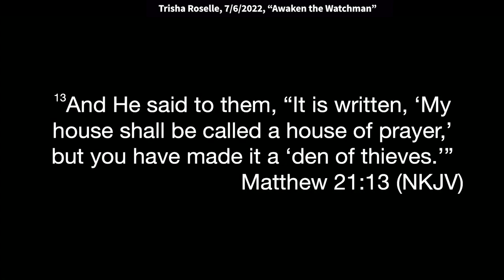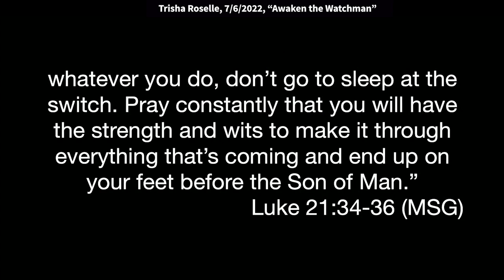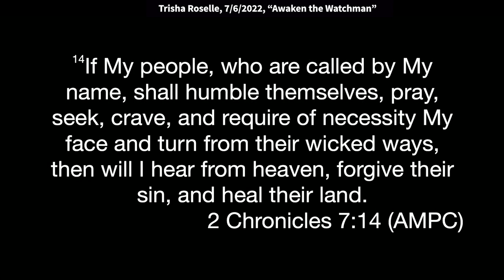Trisha Roselle: Awaken the Watchman (Mathew 21:13)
Trisha Roselle: Awaken the Watchman (Mathew 21:13)
Trisha speaks at King of Kings Worship Center on 7/6/2022. Text verse:  Mathew 21:13 “And He said to them, “It is written, ‘My house shall be called a house of prayer,’ but you have made it a ‘den of thieves.”

I will welcome you into MY Holy Mountain and make you joyful in My house of prayer. I will accept every sacrifice and offering, that you place on MY altar. For MY House of Worship will be known as a House of Prayer for all nations.

12 Then Jesus went into the temple [a]of God and drove out all those who bought and sold in the temple, and overturned the tables of the money changers and the seats of those who sold doves.
13 And He said to them, “It is written, ‘My house shall be called a house of prayer,’ but you have made it a ‘den of thieves.’ ”
14 Then the blind and the lame came to Him in the temple, and He healed them

Luke 21:36 (MSG)
34-36 “But be on your guard. Don’t let the sharp edge of your expectation get dulled by parties and drinking and shopping. Otherwise, that Day is going to take you by complete surprise, spring on you suddenly like a trap, for it’s going to come on everyone, everywhere, at once. So, whatever you do, don’t fall asleep at the wheel. Pray constantly that you will have the strength and wits to make it through everything that’s coming and end up on your feet before the Son of Man.”

Luke 21:36 (AMPC)
36 Keep awake then and watch at all times [be discreet, attentive, and ready], praying that you may have the full strength and ability and be accounted worthy to escape all these things [taken together] that will take place, and to stand in the presence of the Son of Man.

2 Chronicles 7:14-15 (AMPC)
14 If My people, who are called by My name, shall humble themselves, pray, seek, crave, and require of necessity My face and turn from their wicked ways, then will I hear from heaven, forgive their sin, and heal their land.
15 Now My eyes will be open and My ears attentive to prayer offered in this place.

Haggai 2:6-7 (AMPC)
6 For thus says the Lord of hosts: Yet once more, in a little while, I will shake and make tremble the [starry] heavens, the earth, the sea, and the dry land;
7 And I will shake all nations and the [a]desire and the precious things of all nations shall come in, and I will fill this house with splendor, says the Lord of hosts.

Luke 21:8-9 (AMPC)
8 And He said, Be on your guard and be careful that you are not led astray; for many will come in My name [[a]appropriating to themselves the name Messiah which belongs to Me], saying, I am He! and, The time is at hand! Do not go out after them.
9 And when you hear of wars and insurrections (disturbances, disorder, and confusion), do not become alarmed and panic-stricken and terrified; for all this must take place first, but the end will not [come] immediately.

18 Day by day the LORD takes care of the innocent, and they will receive an inheritance that lasts forever.
19 They will not be disgraced in hard times; even in famine they will have more than enough.

1 Peter 4:7 (NKJV)
7 But the end of all things is at hand; therefore be serious and watchful in your prayers.

2 Corinthians 13:5-9 (MSG)
Test yourselves to make sure you are solid in the faith. Don’t drift along taking everything for granted. Give yourselves regular checkups. You need firsthand evidence, not mere hearsay, that Jesus Christ is in you. Test it out. If you fail the test, do something about it. I hope the test won’t show that we have failed. But if it comes to that, we’d rather the test showed our failure than yours. We’re rooting for the truth to win out in you. We couldn’t possibly do otherwise.

Psalm 37:12-13 (AMPC)
12 The wicked plot against the [uncompromisingly] righteous (the upright in right standing with God); they gnash at them with their teeth.
13 The Lord laughs at [the wicked], for He sees that their own day [of defeat] is coming.